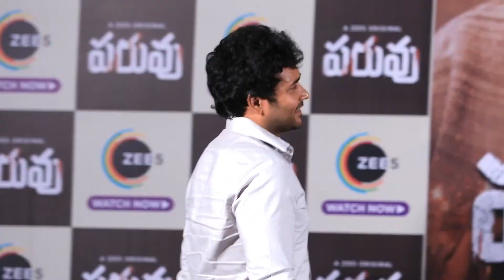Actor Naresh Agasthya Speech At PARUVU Pre Launch Event | Tollywood Updates| TVNXT Hotshot